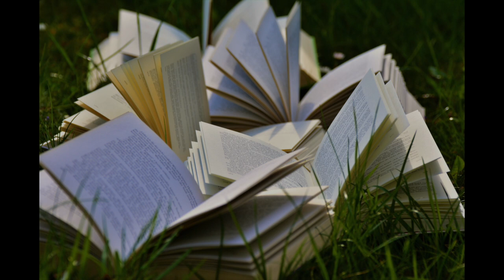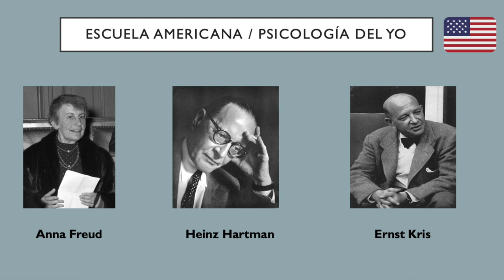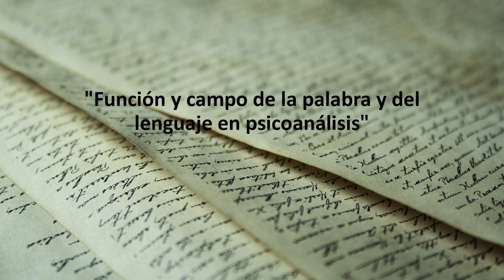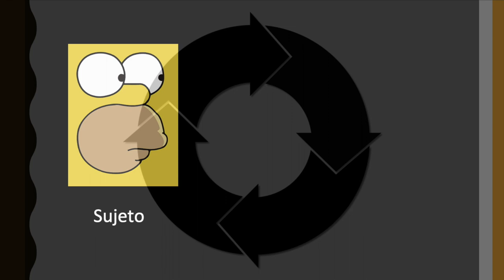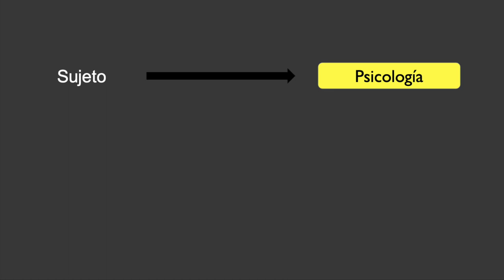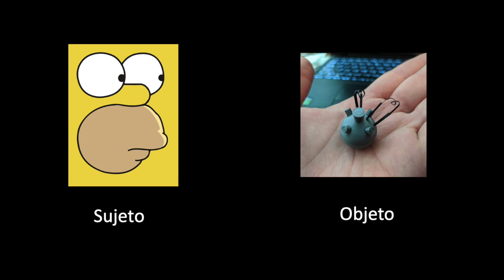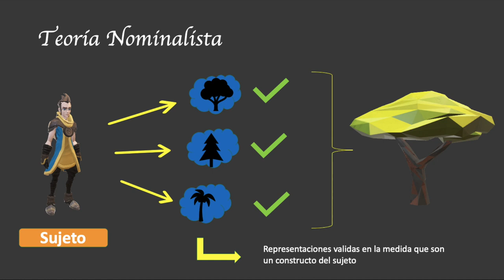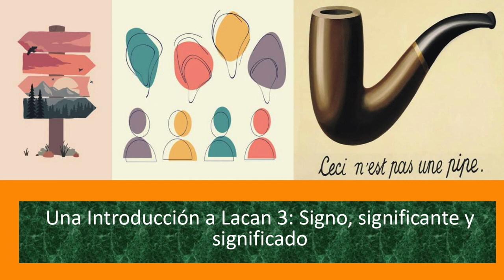Una introducción a Lacan 2: Un acercamiento al sujeto.